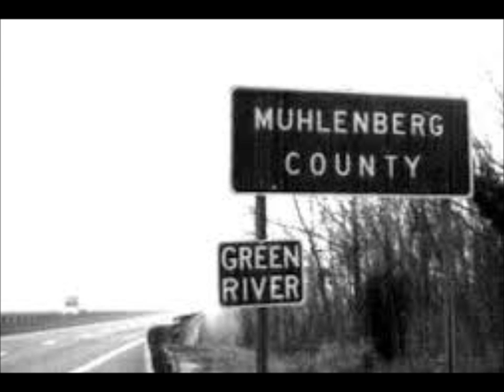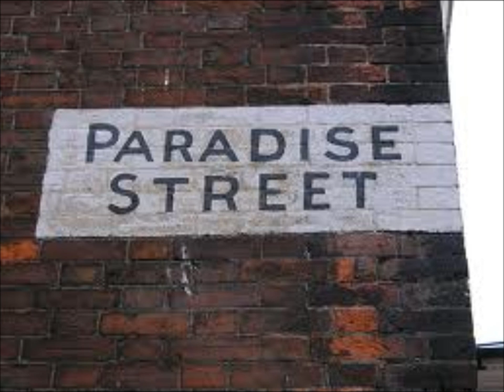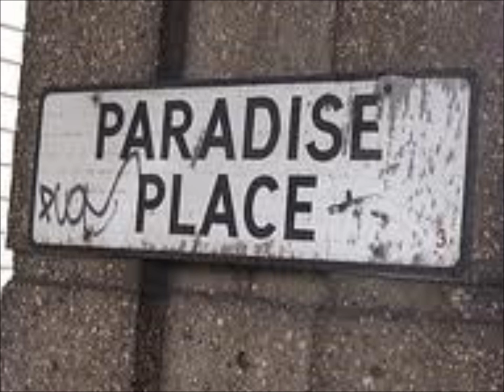Jackie DeShannon - Paradise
Originally by John Prine, also recorded by Jim and Jesse McReynolds - this excellent version of "Paradise" by Jackie DeShannon is from LP "Jackie" -72. I´ve got this on a beat-up 45 but the soundfile is from cd reissue with extra tracks. Pictures of the coaltrain, the coalshovel etc are from internet.